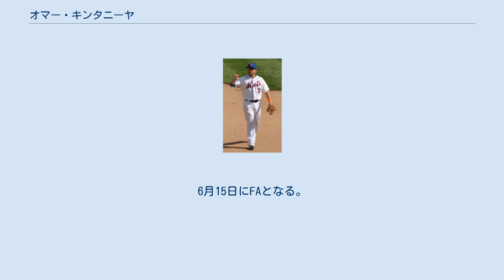オマー・キンタニーヤ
オマー・キンタニーヤ（Omar Quintanilla, 1981年10月24日 - ）は、アメリカ合衆国テキサス州エルパソ出身のプロ野球選手（内野手）。
右投左打。
 2003年のMLBドラフトでオークランド・アスレチックスから1巡目（全体33位）指名を受け、プロ入り。
当初はA級バンクーバー・カナディアンズでプレーしていた。
 2005年7月15日にジョー・ケネディ、ジェイ・ウィタシックとのトレードでコロラド・ロッキーズへ移籍。
7月31日のフィラデルフィア・フィリーズ戦でメジャーデビューを果たした。
 2010年8月11日に禁止薬物を使用し、マイナーリーグで50試合の出場停止を受けていたことが明らかになった。
オフの11月6日にFAとなり、12月23日にテキサス・レンジャーズと契約。
 2011年9月2日にFAとなった。
 2012年1月3日にニューヨーク・メッツとマイナー契約を結んだ。
シーズン中の7月20日にトレードでボルティモア・オリオールズへ移籍した。
11月30日にFAとなった。
 2013年1月5日、メッツにマイナー契約で復帰。
12月2日にFAとなったが、2014年1月18日にメッツとマイナー契約で再契約した。
3月30日にメッツとメジャー契約を結んだ。
開幕後は15試合に出場したが、5月9日にDFAとなり、5月10日にAAA級ラスベガス・フィフティワンズへ降格した。
 2015年1月30日にロッキーズとマイナー契約を結んだ。
6月15日にFAとなる。
12月2日にメキシカンリーグのティフアナ・ブルズと契約。